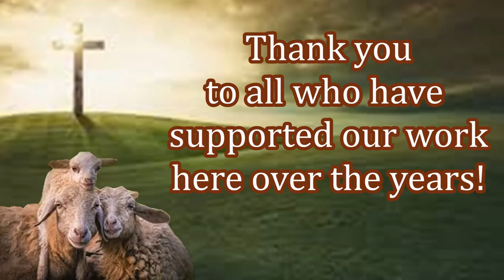Providing Aid & Bibles To New Believers in India!! Thanks to You Supporters!